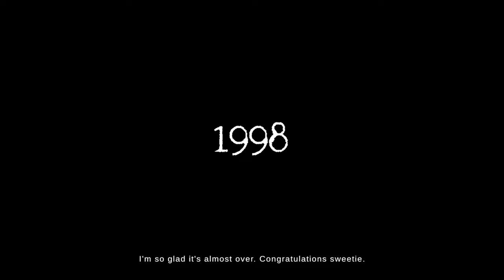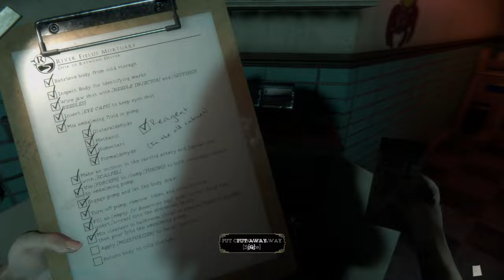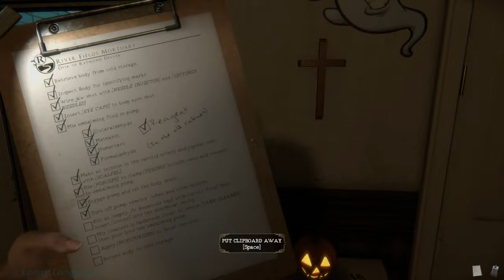The Mortuary Assistant - Longplay Full Game Walkthrough (No Commentary)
The Mortuary Assistant is one of the few horror games I've played on this channel. I actually got inspired to play thanks to jerma's hilarious playthrough, this game is good for that feeling of I really don't want to turn around I think someone is watching me. I had a really good time playing I would recommend it on sale cause it's a bit short but memorable. Hope ya enjoy this longplay.